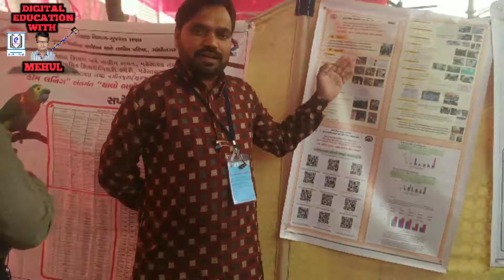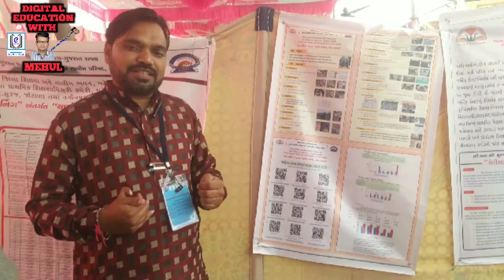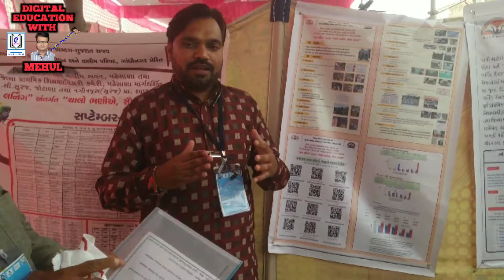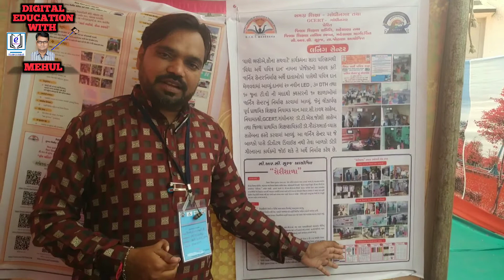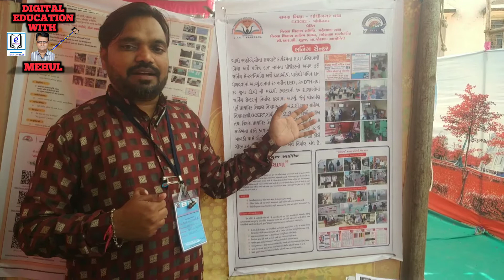6th State Innovation Festival-2020-21 રવિભાઈ પટેલ અને ટીમ સૂરજ હોમલર્નિંગ અંતર્ગત વિવિધ નવતર પ્રયોગો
6th State Innovation Festival-2020-21
રવિભાઈ પટેલ અને ટીમ સૂરજ
તા:-જોટાણા જી:-મહેસાણા
હોમલર્નિંગ અંતર્ગત વિવિધ નવતર પ્રયોગો